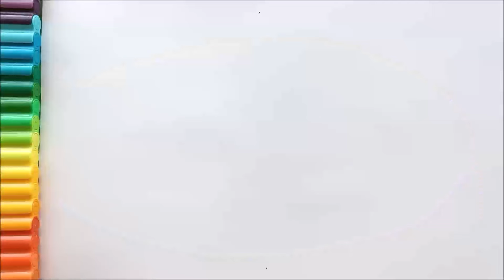Tropik Ada Resmi Çizimi 🌴 Ada, Deniz ve Güneş Çizimi Deniz Resmi Çizimi - Güneş Resmi Çizimi